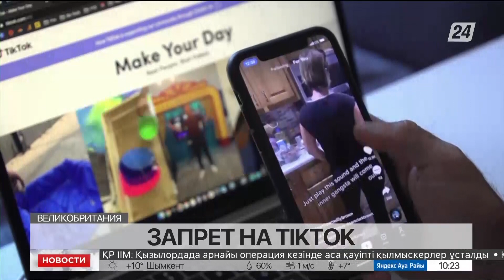Великобритания запретит использование соцсети TikTok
Этот шаг последовал за решениями других западных стран, передаёт «Хабар 24».